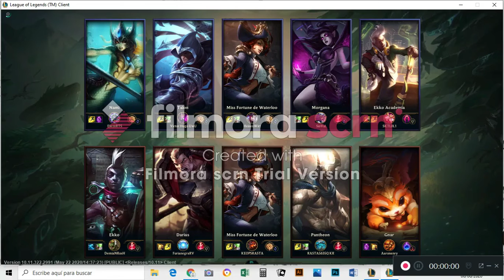League Of Legends con los Panas || Grieta || ft. EliezxRTS & Victor Hugo UwU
Solo era para tenerla subida aqui, si, tiene una horrible marca de agua, pero algo es algo, esto es solo simbólico, pude facilmente no subirlo y ya.